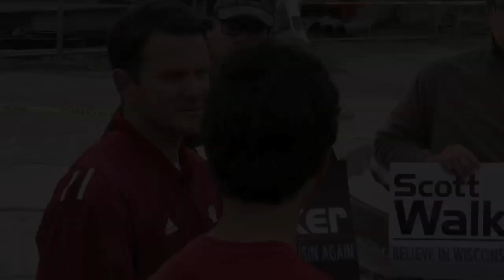Rep. Brett Davis Talks to UW Students about the Upcoming Election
From Oct 15 2010